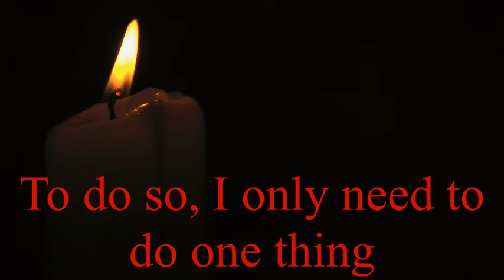Dieu Est Mort